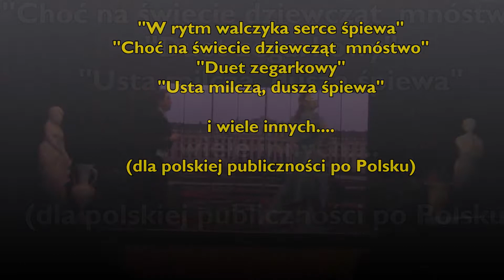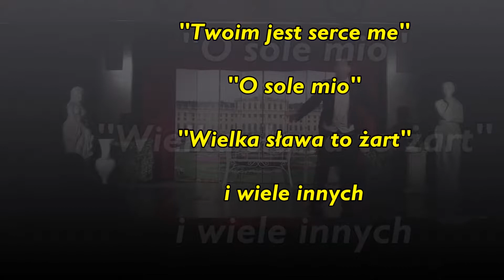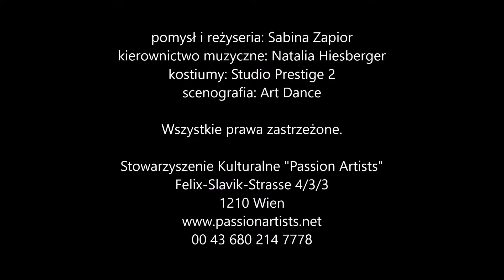Wiedeńska Gala Operetkowo/Baletowa Passion Artists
Stowarzyszenie Kulturalne "Passion Artists"
Felix-Slavik-Str. 4/3/3
1210 Wien